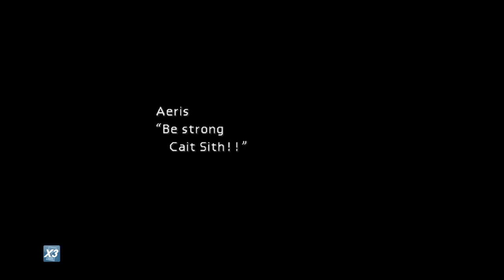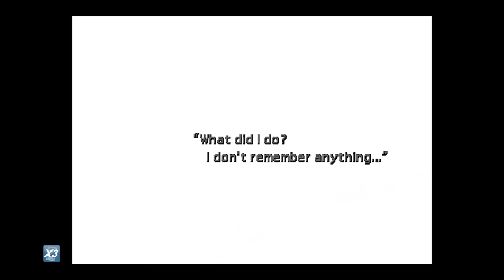Haeravon Plays Final Fantasy VII (Part 8 - Temple of the Ancients and the Forgotten Capital)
Haeravon continues his playthrough of Final Fantasy VII!

Part 8: The Temple of the Ancients and the Forgotten Capital.

Watch Haeravon and other members of the Gamer Guides staff stream games live